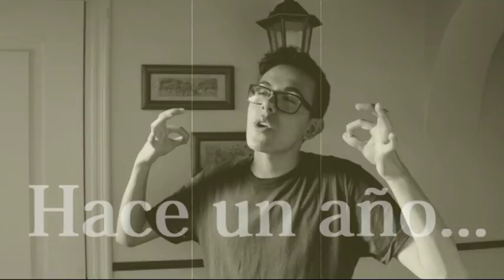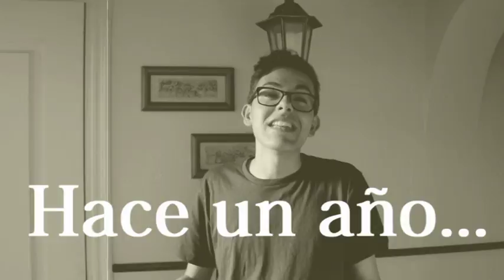Especial Boda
Hola mis rayitos de luna. En este vídeo les traigo un poco de mi y mi familia. Comparto con ustedes el enlace matrimonial de una de mis primas en el que tuve el honor de oficiar la boda. Espero que les guste el vídeo. Un besazo